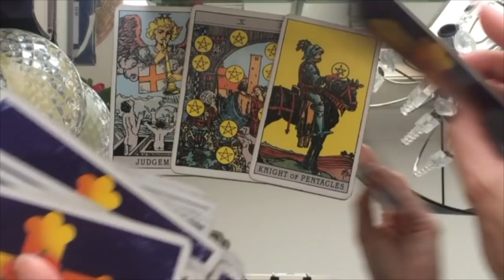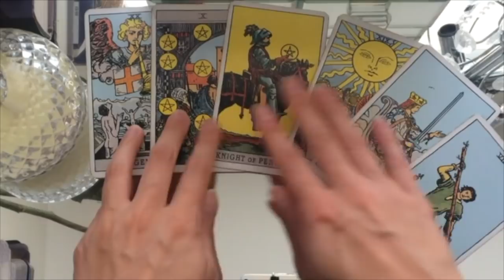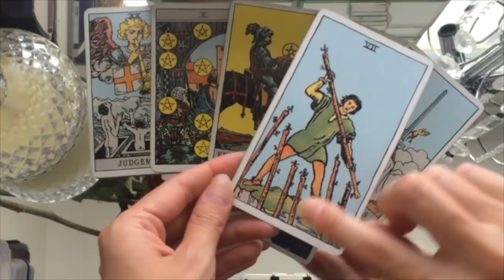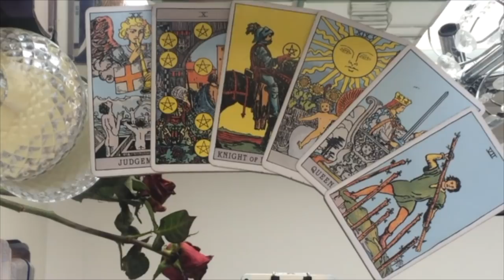LIBRA - THEY'VE *ALWAYS* WANTED TO TELL YOU THIS... 💌 😱 April 2021 Tarot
The things they left unsaid... April 2021 Tarot

x